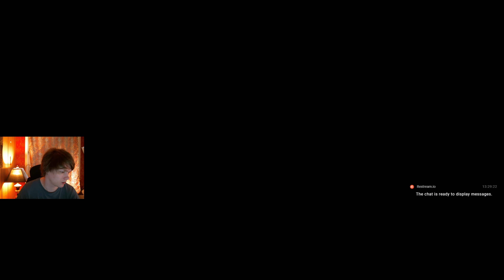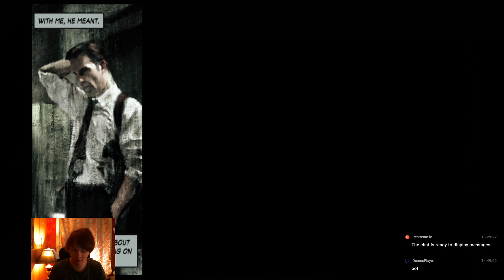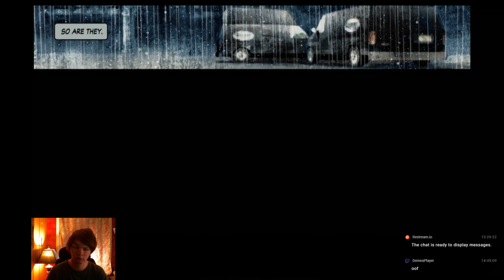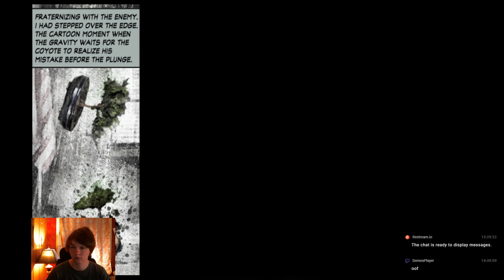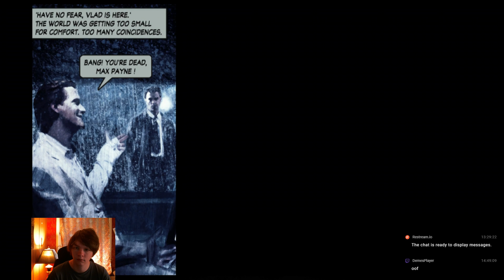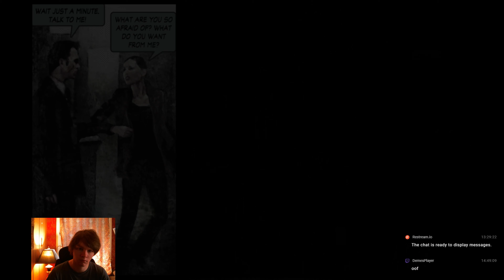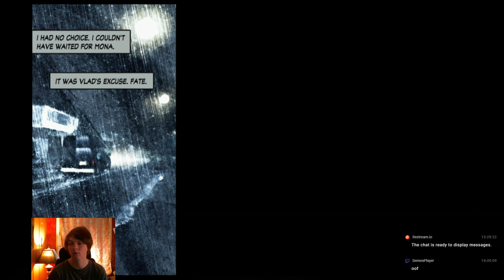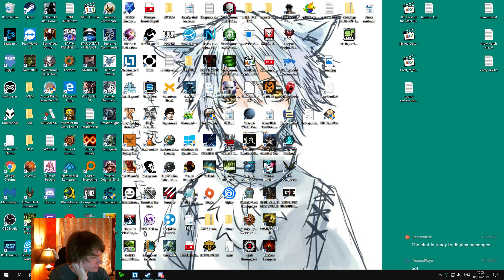Singrana plays Max Payne 2 dead on arrival part 6,2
and upload my Vods here to keep them.

i have a discord server where you can catch me directly, find it on my twitch channel.

The sequel to the first Max Payne, also a good game, i ended up preferring the gameplay of the first game, but i very much like the narrative presentationin this one.

i lost my save so we use cheats to get back to where the save was in a fast and fun way